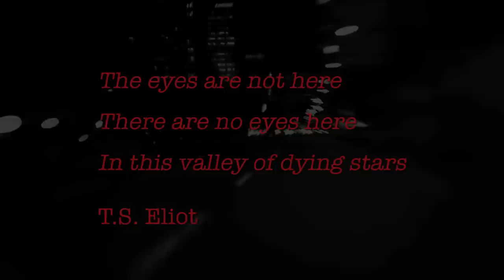Outside my Black Hole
outside my black hole (2011) is a visual poetry film juxtaposing urban traffic, ink drawings, and dance.

Screened at Propeller Centre for the Visual Arts (Toronto) in Oct./Nov. 2011 as the installation component of Steven McCabe's exhibition A Cathartic Document showing 66 new ink drawings created during 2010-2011.

Video editing & technical support @ A Cathartic Document by Konrad Skręta

A film by Steven McCabe

Poetry/drawings/narration
Steven McCabe

Dance
Paula Skimin

William Beauvais & Barry Prophet

Eric Gerard

Editing
Konrad Skręta

The eyes are not here
There are no eyes here
In this valley of dying stars

T.S. Eliot